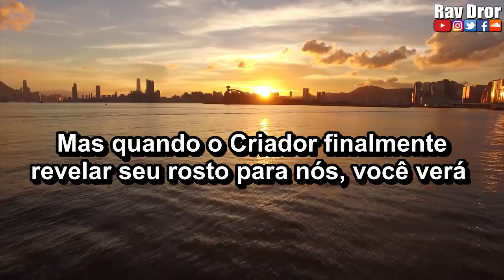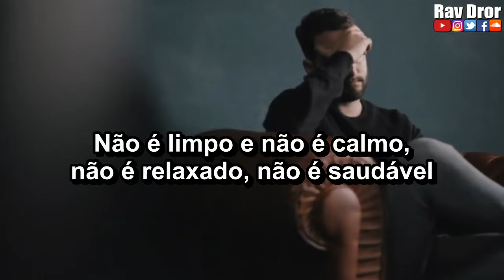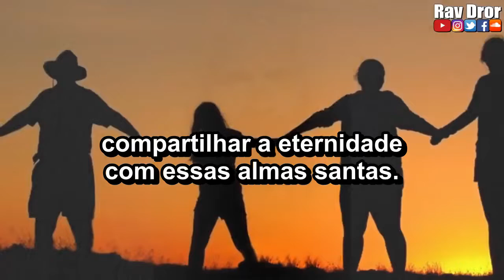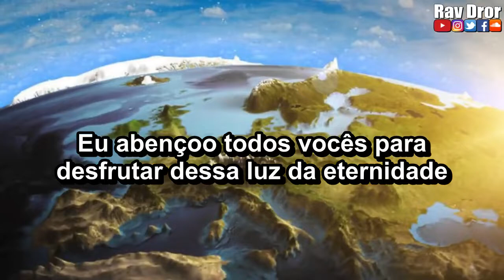O VIDEO QUE MUDARA O MUNDO